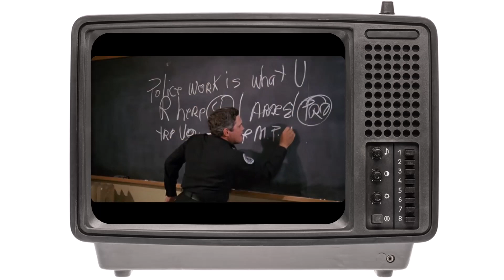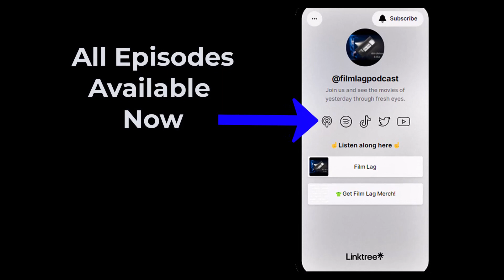Film Lag Podcast Ep. 65 Police Academy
Form up! Time to get in shape, fall in line and watch the goofball slapstick comedy Police Academy. We’ll discuss the joy of listening to George Gaynes talk and the origin of this crazy premise. (Hint: it’s not as crazy as we thought!) The first in a long line of sequels, is this the best movie in the franchise? Nick has thoughts. Tune in for more. Move out!